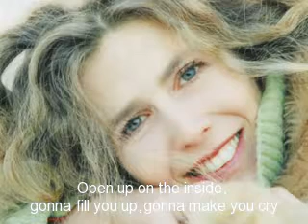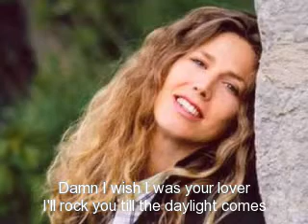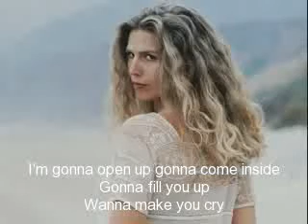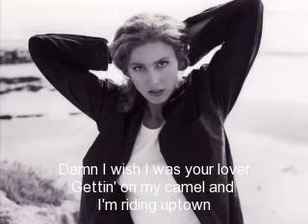Damn I wish I was your Lover (Sophie B. Hawkins)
lyrics on screen. I have no rights for song lyrics or photos.